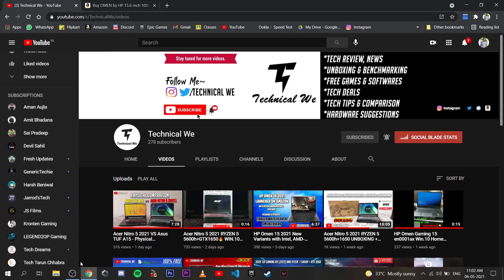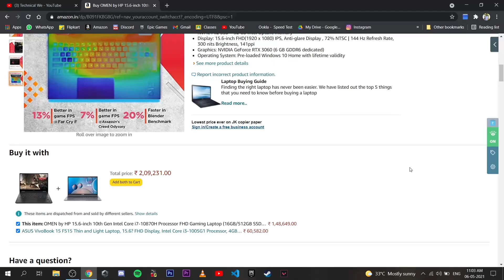HP Omen 15 2021 i7 10870H+RTX3060(100wTGP) Price Decreased on Amazon | Dont Miss | Technical We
Hello guys, in this video I explained the full specification, Price, and comparison of the HP Omen 15 2021which was recently listed by HP on Amazon India, and talked about all the features of this laptop.
Thanks
HP Omen Variants Link Used In Video:-
HP Omen i7-10870H+3060 6GB 15-ek1017TX
Other Varinats-
HP Omen i7-10870H+3070 8GB 15-ek1016TX
HP Omen 5800h+3060 6gb 15-en1036AX
HP Omen 5800h+3070 8gb 15-en1037AX
Via this link, you can show your support to the channel.
⭐️Best Gaming LAPTOPS⭐️
2.IDEAPAD 3 4600H-1650(59k)
3.F15 i5-10300h-1650-144HZ(62k)
4.PAVILION 4600H-1650ti-144hz(70k)
7.OMEN 4600H-1650TI-60hz(74k)
8.LEGION 4800H-1650TI-120hz
9.ZEPHYRUS G14 4600HS-1650TI(Content Creators Only)

⭐️Best Gaming Mouse & Keyboard Combo⭐️
1.Zebronics Zeb-War
2.Ant Esports KM500W
3.HP KM300F
4.Ant Esports KM540
5.Cosmic Byte Dragon Fly

⭐️BEST GAMING MECHANICAL KEYBOARDS⭐️
1.Cosmic Byte CB-GK-12(bLUE)
2.Cosmic Byte CB-GK-13(bROWN)
3.Cosmic Byte CB-GK-16(bLUE)
4.Cosmic Byte CB-GK-11(bROWN)
5.Ant Esports MK1000(bLUE)
6.Cooler Master CK530 V2(bROWN)
7.HP GK 100

1.Redgear A-15
2.Zebronics Zeb-Transformer
3.Ant Esports GM300
4.Lenovo Legion M200
5.Logitech G102
6.Logitech G402
7.Razer DeathAdder Essential

1.Redgear Cloak
2.Redgear Cosmo 7.1
3.EKSA E900
4.HyperX Cloud Stinger Core

⭐️BEST COOLING PADS⭐️
1.Zinq Technologies(5fAN)
2.Cosmic Byte Asteroid(5fAN)
3.Cosmic Byte Comet(2fAN)
⭐️ Specs⭐️
◾️AMD Ryzen 5 4600h(6core/12threads)3.0gz(Base)to 4.0gz(boost) Processor
◾️RAM-8GB(Single Module) clocked at 3200mhz.
◾️Graphics Card-Nvidia Geforce 1650 4GB gddrx6
◾️SSD- Western Digital 256gb NVME m.2
◾️HDD- Seagate 1TB 5400rpm
◾️Monitor-Asus 144hz FHD with 45% NTSC
◾️Keyboard & Mouse- Dell Wireless
◾️Headphones-Kotion Each G2000 Gaming Headset
◾️Camera-Samsung Galaxy S10(12MP+12MP+16MP)